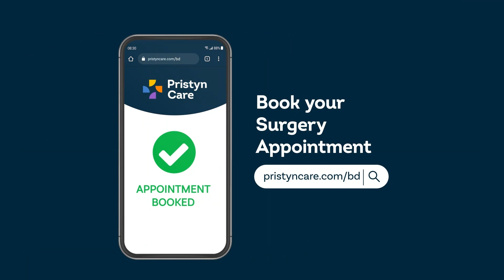সুন্নত কি ? | What is Circumcision | Pristyn Care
এই ভিডিওতে, আমাদের বিশেষজ্ঞ জেনারেল সার্জন আমাদেরকে খতনা ঠিক কী এবং কীভাবে করা হয় তা ব্যাখ্যা করবেন।

টাইমস্ট্যাম্প
00:00 - ভূমিকা
00:14 - সুন্নত কি?
00:30 - সুন্নত করার কারণ
01:53 - সুন্নতের পার্শ্বপ্রতিক্রিয়া
02:16 - সুন্নতের উপকারিতা
02:29 - সুন্নতের কৌশল
03:26 - উপসংহার

00:14 - সুন্নত কি?
খৎনা হল অস্ত্রোপচারের মাধ্যমে লিঙ্গের অগ্রভাগ অপসারণের প্রক্রিয়া। সাধারণত, এটি শিশুদের মধ্যে করা হয়। খৎনার সুবিধা হল পুরুষদের মধ্যে কিছু যৌনবাহিত রোগের ঝুঁকি হ্রাস করা। পেনাইল ক্যান্সারের বিরুদ্ধে সুরক্ষা এবং মহিলা যৌন অংশীদারদের সার্ভিকাল ক্যান্সারের ঝুঁকি কম।

00:30 - সুন্নত করার কারণ
সুন্নত করার অনেক কারণ আছে। এই কারণগুলির মধ্যে রয়েছে:
1. ফিমোসিস- এই অবস্থায় লিঙ্গের উপরের চামড়া খুব টানটান হয়ে যায়। এর ফলে ত্বক প্রত্যাহার করতে সমস্যা এবং ব্যথা হতে পারে এবং এমনকি মিলনের সময় রক্তপাত হতে পারে। এই অবস্থায় সংক্রমণের সম্ভাবনাও থাকে।
2. প্যারাফিমোসিস - এই অবস্থায়, ত্বক একবার সরে গেলে এটি তার আসল অবস্থানে ফিরে আসতে সক্ষম হয় না। এই অবস্থার জন্যও সুন্নত প্রয়োজন।
3. ব্যালানোপোস্টাইটিস - এই অবস্থায়, লিঙ্গের অগ্রভাগে এবং লিঙ্গের উপরের ত্বকে সংক্রমণের একাধিক উদাহরণ রয়েছে। এই অবস্থার জন্যও সুন্নত প্রয়োজন।
4. আরেকটি বিরল কারণের মধ্যে রয়েছে ত্বকের ক্যান্সার।
5. ধর্মীয় কারণেও খতনা করা হয়।
6. চেহারা এবং পরিচ্ছন্নতার জন্যও একটি সুন্নত করা হয় যা সম্মতিমূলক সুন্নত নামে পরিচিত।

01:53 - সুন্নতের পার্শ্বপ্রতিক্রিয়া
খতনার কিছু নামমাত্র পার্শ্বপ্রতিক্রিয়া রয়েছে যার মধ্যে রয়েছে ফোলাভাব, কয়েক দিনের জন্য সংবেদনশীলতা বৃদ্ধি এবং কিছু ক্ষেত্রে সংক্রমণ।

02:16 - সুন্নতের উপকারিতা
খতনার অনেক উপকারিতা রয়েছে যার মধ্যে রয়েছে যৌনবাহিত রোগ প্রতিরোধ, পেনাইল ক্যান্সার প্রতিরোধ এবং আরও অনেক কিছু।

02:29 - সুন্নতের কৌশল
লেজার সুন্নত এবং জেডএসআর এর মতো অনেক কৌশলের সাহায্যে খতনা করা হয়। অস্ত্রোপচারের পরে পুনরুদ্ধারের সময়কাল বেশ ছোট যা শুধুমাত্র 10-14 দিনের।

আরও জানতে, সম্পূর্ণ ভিডিওটি দেখুন।

যেকোন প্রশ্নের জন্য নিচে কমেন্ট বক্সে কমেন্ট করুন।